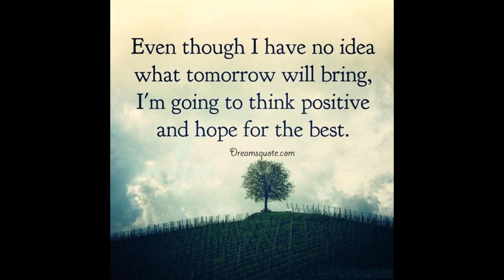Vlog 03: US Visa Application Tips + Experience! (Tagalog)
Hey guys welcome back to another vlog. I hope that this video will be helpful to the people who are planning to apply in US embassy to get a US Visa.